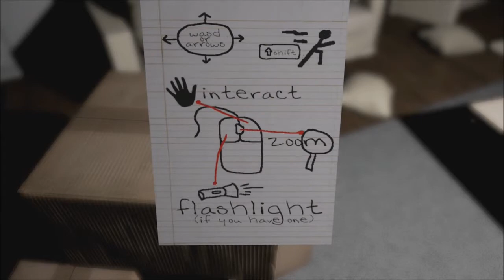I MESSED UP!! -Emily wants to Play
I would not like to play with Emily, but I will return to beat this game!!